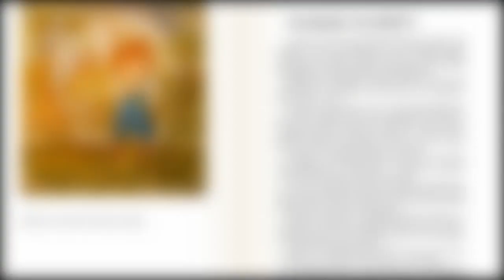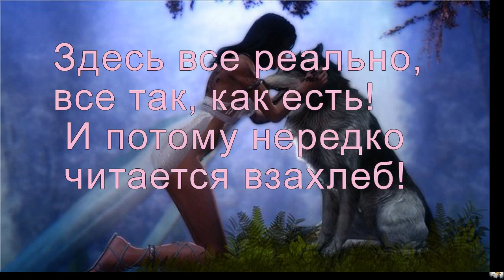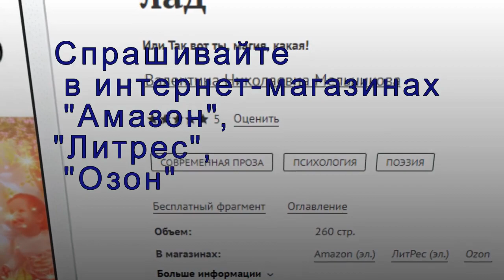Так вот ты, магия, какая!"... БУКТРЕЙЛЕР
познакомиться с книгой по ссылке Все мы - читатели. Читаем всегда или иногда, но все - читатели, любим_читать. Когда стоит выбор, что купить почитать, что почитать, то выбираем или интересное, или интересное и развивающее. А если интересное, развивающее и ...которое поможет - возьмем это читать? Вот эта книга- именно такая! Можно спросить в интернет -магазинах AMAZON OZON ЛИТРЕС, рекомендую современным мамам, педагогам, идущим по пути саморазвития, всем, кому приятно почитать светлое, умное, интересное, с наблюдениями, кому интересно "потренироваться" по ходу книги... Тем, кто любит и сказки, и рассказы, и детские сказки, и взрослые, и, и , буквально, волшебные. А также книга будет полезна бабушкам и дедушкам, воспитателям, которые хотели бы правильно воспитывать, развивать и понимать, что закладывают они в своих любимых малышей. Людям, развивающим свой эмоциональный_интеллект, понимания о главном в жизни, закладывающим в жизнь и в себя то, что сделает_жизнь_ свою_счастливой_или_счастливее.